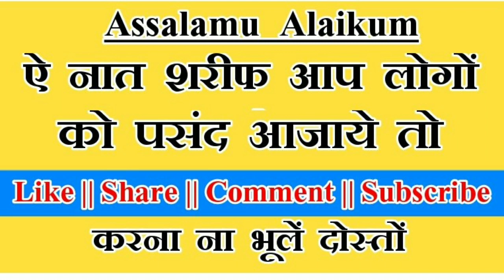नूर वाला आ गया 12वी शरीफ Special Naat 2018 | Nadeem Raza Faizi New Naat 2018